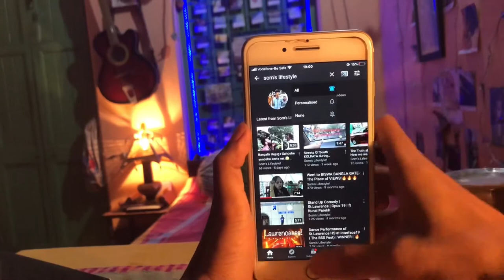Unboxing and Real Life Review of Projector Fog Lamps | CHEAPEST!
Projector Fog Lamps

Things I use:
1. Apple iphone 8(64GB)
2. Laple Mic
3. Audio Adapter
4. Canon 700D
5. TriPod